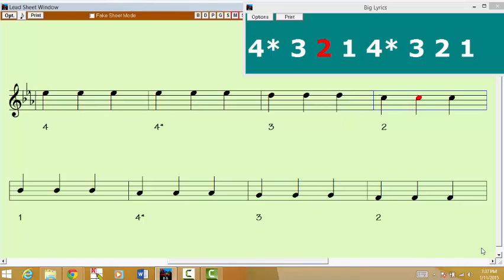Eb major 1 Octave 3 Quarter Notes Violin